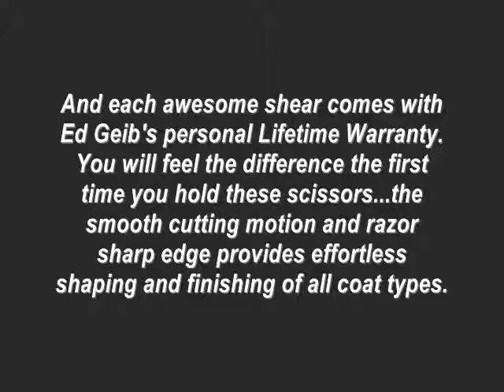Dog Grooming Scissors Review-Ed Geib GATOR 8 5 Straight Dog Grooming Scissors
Ed Geib GATOR 8 5 Straight Dog Grooming Scissors
We are so excited about our new line of Professional Grooming Shears from Ed Geib! Handcrafted Geib Shears set an industry standard for excellence. Each shear is finished by hand, inspected by a Master Craftsman and tested before it ships! You get a Super Quality Scissor that is unsurpassed in balance, weight and feel. And each awesome shear comes with Ed Geib's personal Lifetime Warranty. Yo